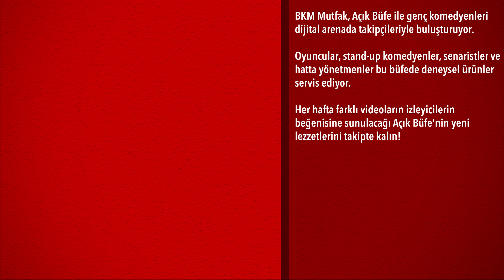Amansız Övücüler - Kadıköy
🎬 Amansız Övücüler Oktay ve Tuna bu hafta çok sevilen "Kadıköy"ü yerinde övüyor!..

Takip edin;